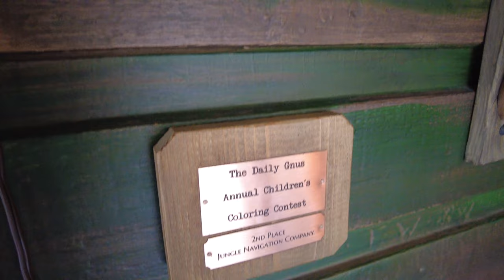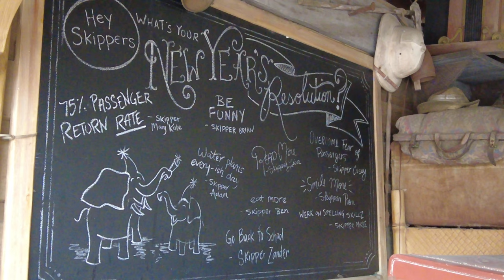Jingle Cruise at Magic Kingdom On-Ride POV • Walt Disney World 2021 4K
The Jungle Cruise is a classic riverboat attraction that debuted at Disneyland in 1955! It was an opening day attraction in 1971 at the Magic Kingdom at Walt Disney World, and this is the seasonal overlay called the Jingle Cruise. The video was recorded by Andrew on November 18, 2021, with a DJI Pocket 2.

00:00 Queue
00:43 On-ride